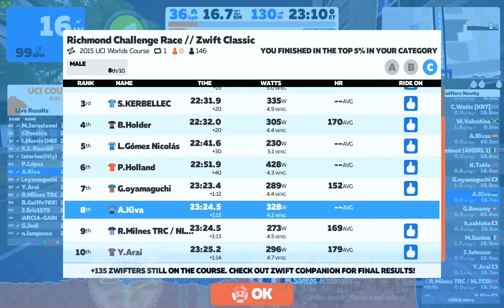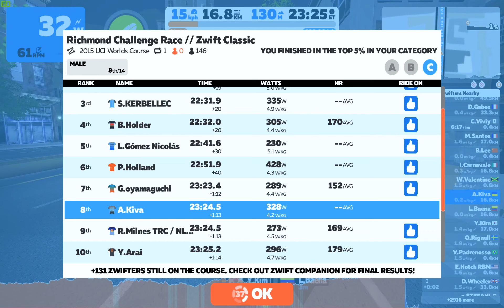Zwift Race - Richmond